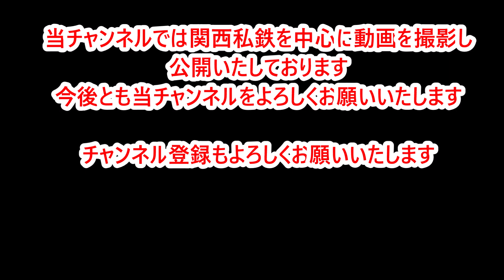【近鉄12200系4両単独運用】大阪線・京都線・橿原線【近鉄特急】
近鉄12200系の4両単独の運用時を撮影し、まとめた動画です。
大阪線・京都線・橿原線などで撮影したものをまとめた動画です。
私個人的にはこの塗装色の方が近鉄特急らしいとおもっていますが、順次引退となるようなのでもっと撮影しに行きたいのですが、新型コロナウイルス感染症のこともありなかなか難しいかもしれません。
(緊急事態宣言が解除されたら順次撮影は再開したいと思います)